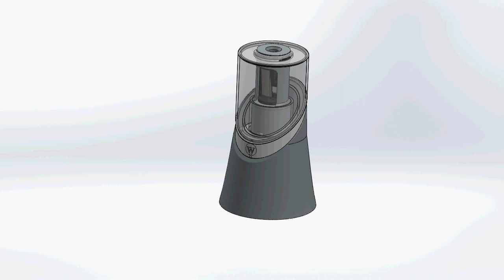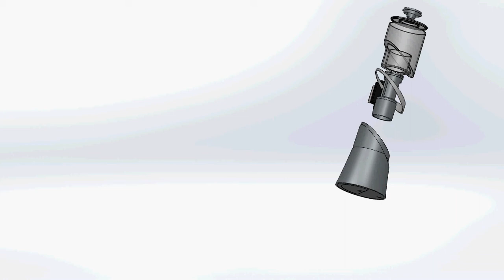Gerstl Pencil Sharpener HD